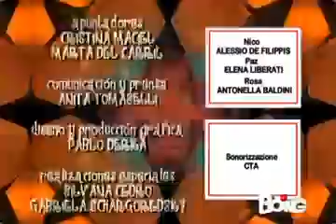Flor 2°Stagione Episodio 13 4 4 BOING